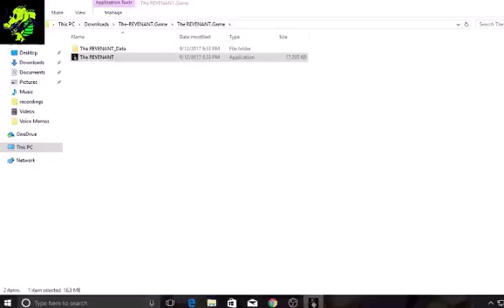The Revenant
pretty cool little horror/puzzle game check it out!!